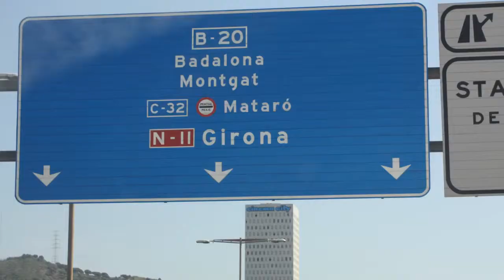Presentació Innolab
Presentació de l'Innolab, àrea de creativitat i innovació del TecnoCampus